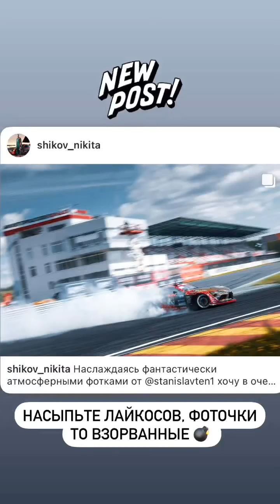Никита Шиков (Instagram stories от 27.05.22)